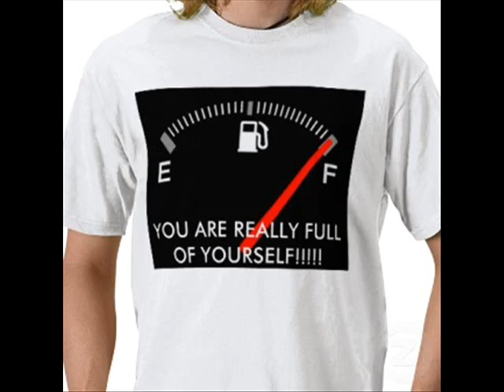Zazzle Promo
This is a promo for my fashion website!!! check it out